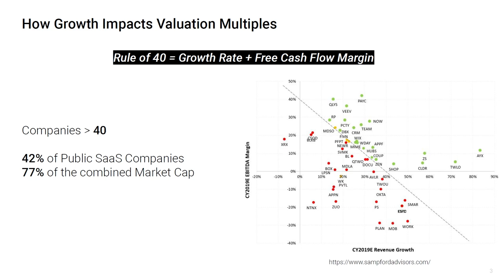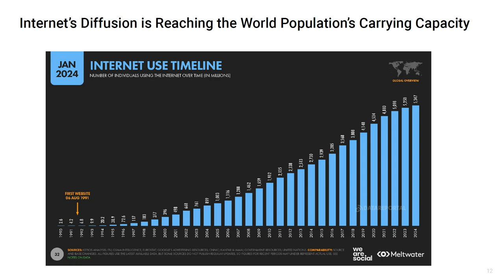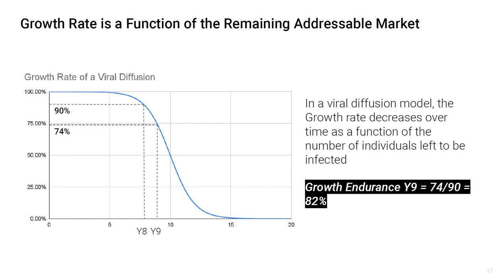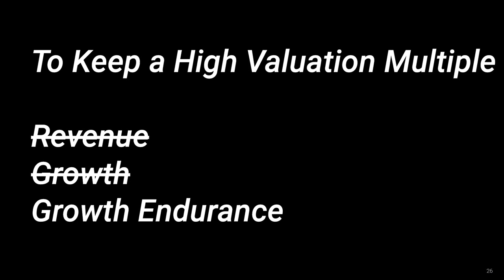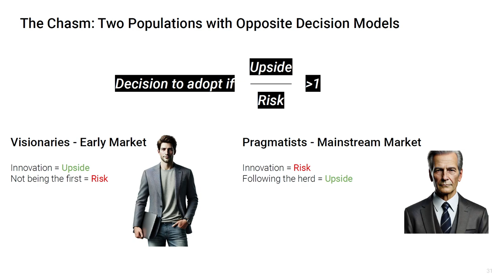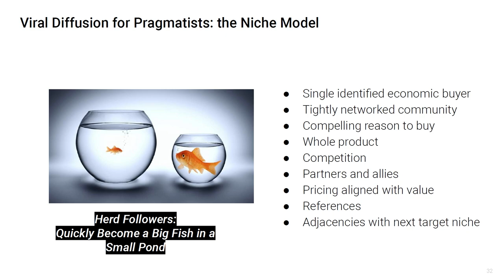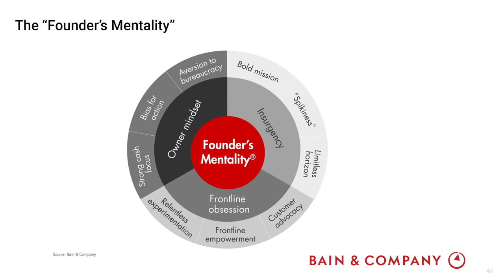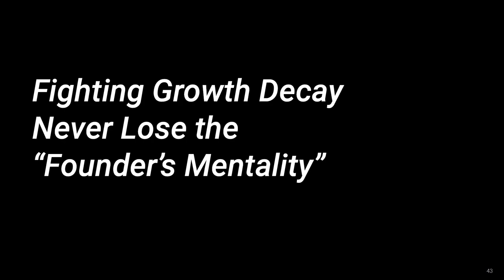Fighting Growth Decay | Gaëtan Gachet (Singular)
Growth is essential for startups, but sustaining it over time requires constant adaptation and a robust strategy. In this talk, Gaetan Gachet, Executive in Residence at Singular, will dive into key tactics for combating growth decay, from evolving go-to-market strategies to keeping founder's mentality. Gaetan will share actionable insights on driving continued growth and maintaining momentum in rapidly changing markets.